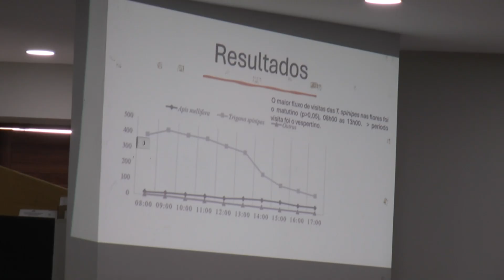V ENAMO E II SSASA: Palestra e Roda de Conversa do dia 22/05/24 no turno da manhã.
V ENAMO E II SSASA: Palestras e Roda de Conversa do dia 22/05/24 no turno da manhã.

Palestra  Arapuá (Trigona spinipes), importante abelha para o meio ambiente
Palestrante: Prof.ª Dr.ª Eva Mônica Sarmento - UNIVASF
Moderador:  CODEVASF

Roda de Conversa  O Protagonismo das Mulheres na Apicultura e Meliponicultura
Palestrantes: Dona Maria de Lourdes Carvalho - AAPIO
Sr.ª Maria Silvanete B. de S. Lermen - AGRODOIA
Dona Maria Veralucia F. Araújo – AGRODOIA
Sr.ª Maria Iracema Lopes de Alencar - APIM
Sr.ª Gracilene Tavares - Associação do Sítio Gravatá
Prof.ª Generosa Sousa Ribeiro - MELINDA
Prof.ª Renata Valéria de Sousa - UFRPE
Prof.ª Eva Mônica Sarmento - UNIVASF
Moderador: ONG Caatinga